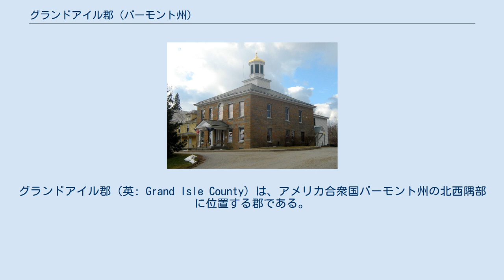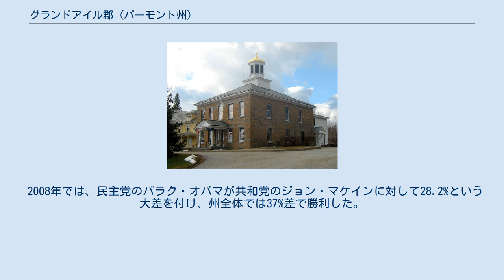グランドアイル郡 (バーモント州)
グランドアイル郡（英: Grand Isle County）は、アメリカ合衆国バーモント州の北西隅部に位置する郡である。
2010年国勢調査での人口は6,970人であり、2000年の6,901 人から1.0%増加した。
郡庁所在地はノースヒーロー町（人口803人）であり、同郡で人口最大の町はグランドアイル町（人口2,067人）である。
 グランドアイル郡はバーリントン大都市圏に属している。
 グランドアイル郡は、1777年1月15日に、バーモントがニューヨークとは異なる国であることを宣言したとき、ニューヨークから割譲された土地に設立された数郡の1つである。
この領域はマサチューセッツ、ニューハンプシャー、ニューヨークが領有を争っていたが、1764年7月20日、イギリス王ジョージ3世が、ニューハンプシャーとニューヨークの境界をコネチカット川の西岸に定め、南はマサチューセッツとの州境、北は北緯45度線に設定した。
ニューヨークはオールバニ郡にその土地を割り当てた。
1772年3月12日、オールバニ郡が分割されて、この地域はシャーロット郡となり、この状態はバーモントがニューヨークとイギリスから独立するまで続いたが、それで競合は終わらなかった。
 1783年9月3日、パリ条約が調印された結果としてアメリカ独立戦争が終わり、イギリスはアメリカ合衆国の独立を認めた。
バーモントとカナダのケベック州との国境は北緯45度線とされ、それがバーモントとアメリカ合衆国の他地域に陸地の境界が無い理由である。
 マサチューセッツは1629年からこの地域の領有を主張しており、それを正式に引っ込めたのは1786年12月16日のことだった。
ニューヨークはバーモントに取られた領土について不満であり、連邦議会にその解決を委ねた。
連邦議会は1788年3月7日にニューヨークの申し立てを却下した。
 その後にバーモントが州昇格を請願し、連邦議会は合同委員会にニューヨークとバーモントの境界問題を解決するよう命令した。
この委員会が、1791年3月4日にバーモントが州に昇格する前に裁定を出したが、その時に認めた微修正は結局行われなかった。
 19世紀後半、ラトランド鉄道がニューヨーク州北部からカナダ国境を経てバーモント州西側をラトランドに進み、さらに南のニューヨーク州チャタムに運行された。
1899年から一連の土手道でシャンプレーン湖諸島を通る南北の線が運行され、バーリントンに直接繋がるようになった。
オールバーグから最後の列車がでたのは1948年だった。
バーモント州では面積最少の郡である。
5つある町の4つはシャンプレーン湖の島にあり、オールバーグ町だけがケベック州から湖に伸びる半島（オールバーグ・タングと呼ばれる）の上にある。
 2004年アメリカ合衆国大統領選挙では、民主党のジョン・ケリーが郡内6自治体全てを制し、郡全体では共和党のジョージ・W・ブッシュに12ポイントの差を付けた。
 2008年では、民主党のバラク・オバマが共和党のジョン・マケインに対して28.2%という大差を付け、州全体では37%差で勝利した。